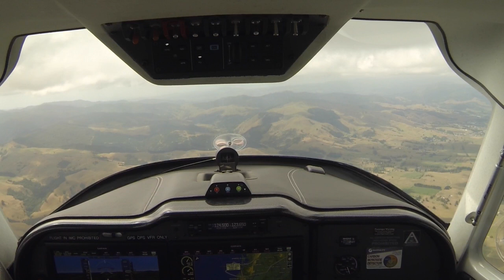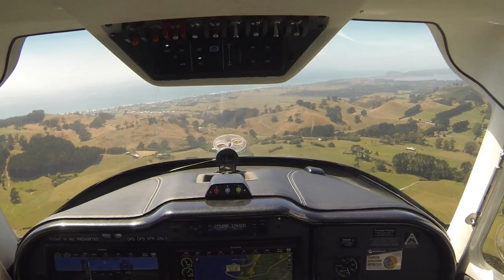Arrivals Waihi Beach 13 and 31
Across the hills, or down the Coromandel Coast to Waihi Beach airfield.